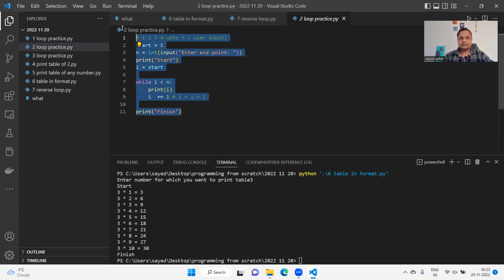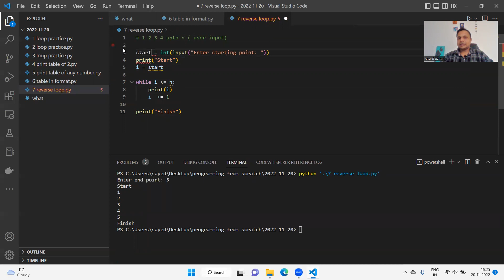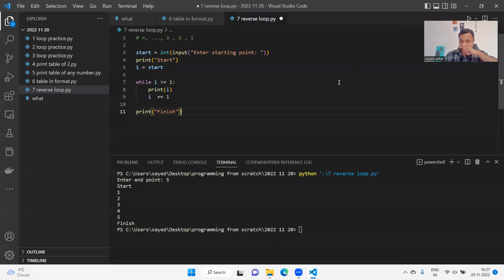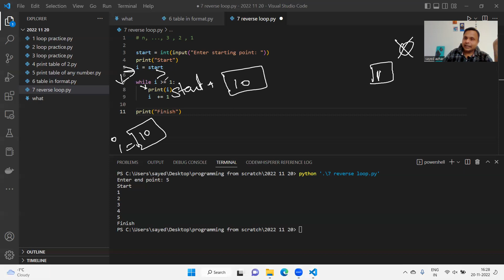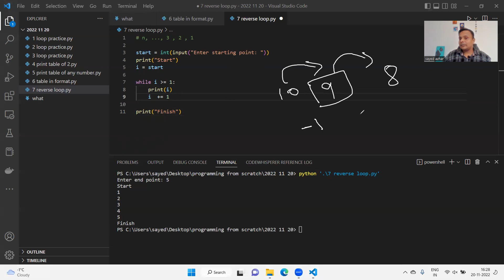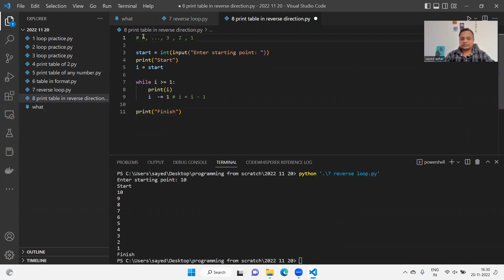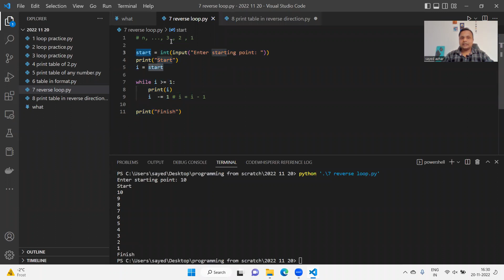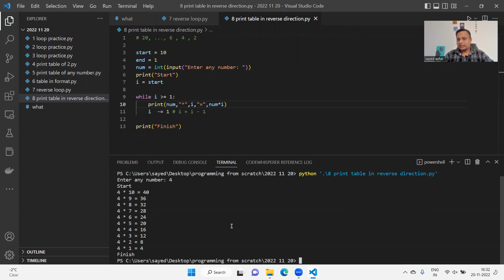22 Reverse Loop | example and explanation | Better understanding of loop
Reverse loop with example

- Reverse Loop
- print series from user input to 1
example 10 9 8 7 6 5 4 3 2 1
- i  -= 1 or i = i - 1 both are same
- print table of any number in reverse direction

code by heart
sayed azhar sabri